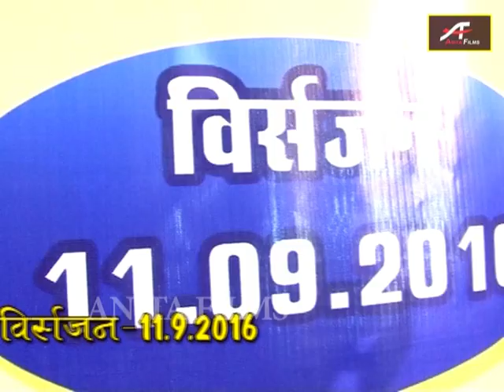Kheteshwar Data Bhajan | Asotra Dhora Samkio Chandno | Ajit Rajpurohit | Rajasthani New Songs 2017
Song : Asotra Dhora Samkio Chandno
Singer : Ajit Rajpurohit
Lyrics : Traditional
Produced by : Chhagan Purohit